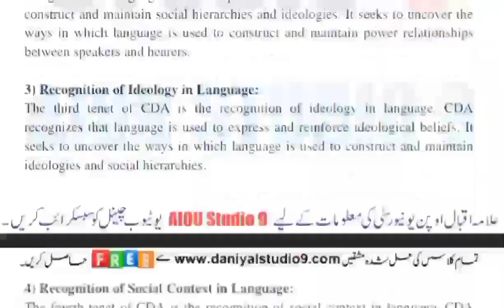AIOU Code 9067 Solved Assignment No.2 Autumn 2022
Subject: Discourse Analysis
Assignment No.2
Level: BS English Program
Credit: Full
Semester: Autumn 2022

Half Credit_Book
Assignment No.1 (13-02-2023) Assignment No.2 (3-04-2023)
NOTE:
Dear Students!